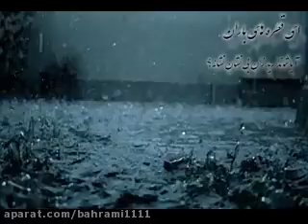رسول حزباویان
نماز